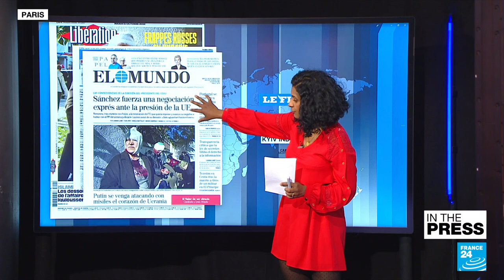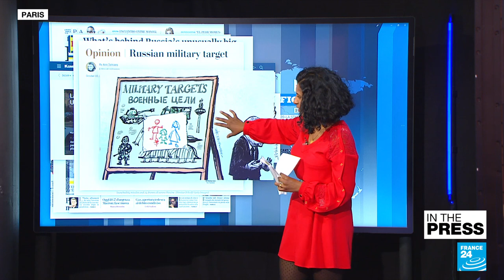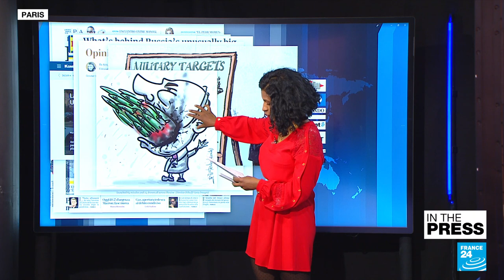Cheating grips world chess, Irish dancing and now Fat Bear Week • FRANCE 24 English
IN THE PRESS - Tuesday, October 11: We look at reactions from the world's papers to Russian missiles raining down on Ukrainian cities and what this means for Vladimir Putin's strategy. In other news, New Zealand will soon tax farmers for methane emissions caused by cow flatulence and urine in a bid to reduce greenhouse gas emissions. Finally, after cheating in chess and Irish dancing, Fat Bear week has been allegations of rigging as well!